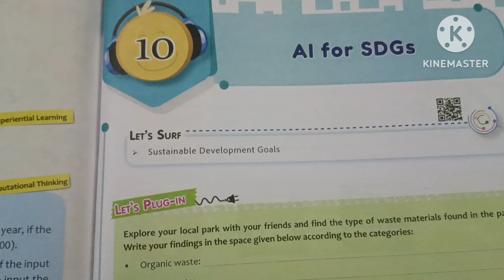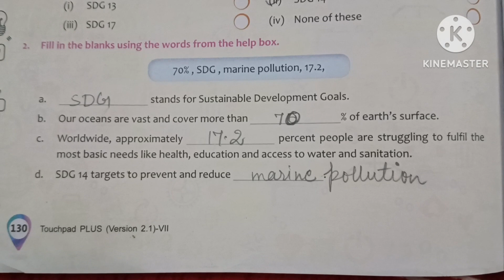Touchpad class 7 chapter 10 Al for SDGs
Touchpad Class 7 Chapter 10 AI For SDGs touchpad
class7
computer
computer science
class 7 computer
al in computer
class7
touchpad
computerscience